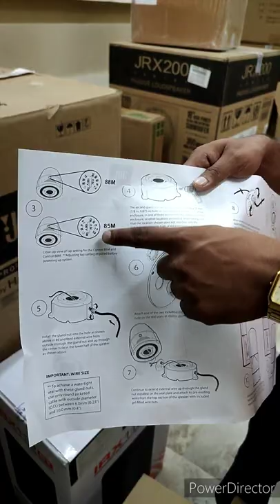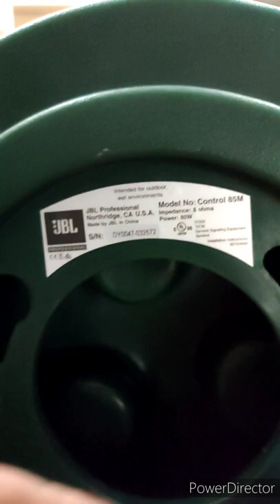JBL Garden Speaker | इसके आगे सब फेल है | outdoor ke liye sabse best | control 85m | पूरी डिटेल देखे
Zabardast Garden Speaker

!!Hello दोस्तो!!

दोस्तो ये JBL का control 85M स्पीकर है, ये स्पीकर 5.25inch ड्राइवर के साथ आता है

ये पूरी तरह से waterproof स्पीकर है इसको आप outdoor में कही भी लगा सकते हो

ये स्पीकर आपको 8ohms & 70/100V Tap दोनो पर output देता है

इस स्पीकर के बारे में और जानकारी के लिए आप इसकी वेबसाइट पर भी जाकर देख सकते है और में इसके कुछ लिंक्स भी आपके साथ share करूँगा

इस प्रकार के किसी भी सॉल्यूशन के बारे में आप मुझे संपर्क कर सकते है,

दोस्तो अगले वीडियो मे आप jbl के और जबरदस्त बारिश में और किसी भी मौसम मे चलने वाले स्पीकर के बारे में बताऊंगा और आपको उससे मिलाऊँगा , आप मेरे चैनल के साथ बने रहिये और मुझे अपने सुझाव देते रहिये

इस चैनल से जुड़े रहे मै आपको और नये प्रोडक्ट्स के बारे में बताऊंगा

Elite Functions
K-1/137, CR Park
New Delhi - 110019
Vinay Kr. Pathak
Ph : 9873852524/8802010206